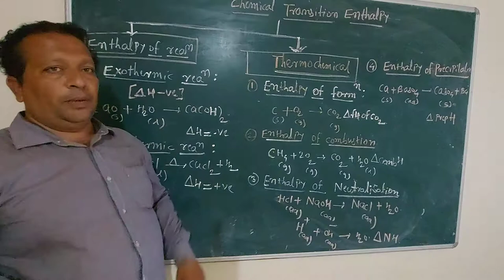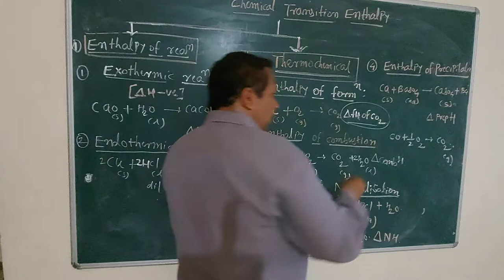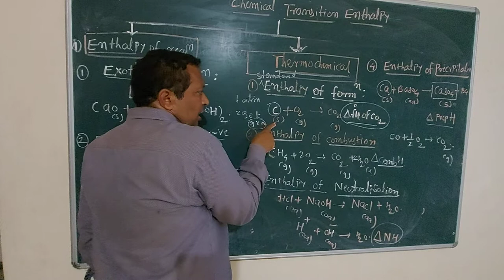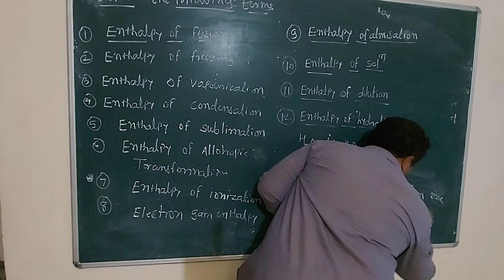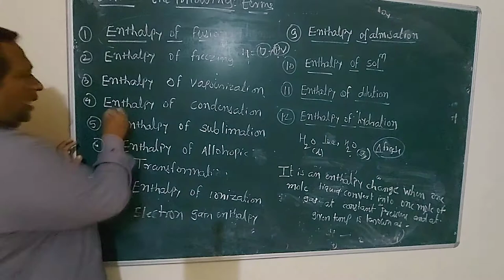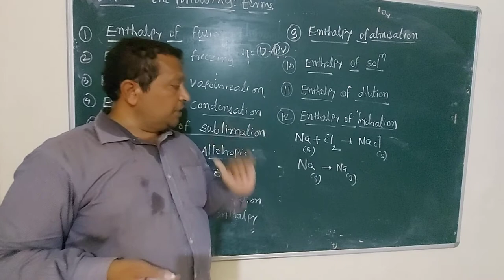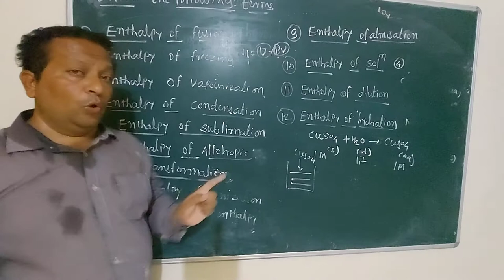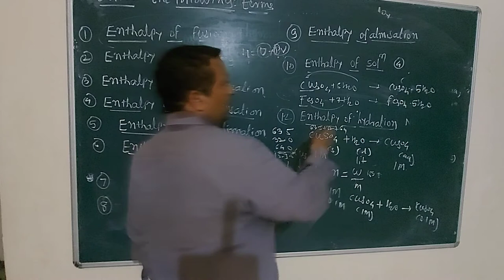Thermodynamics &energetics 10